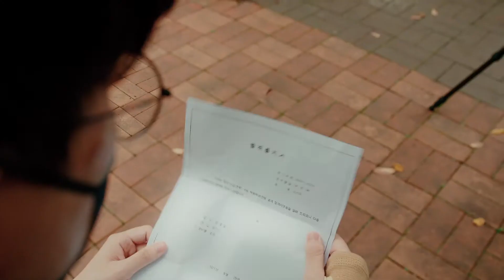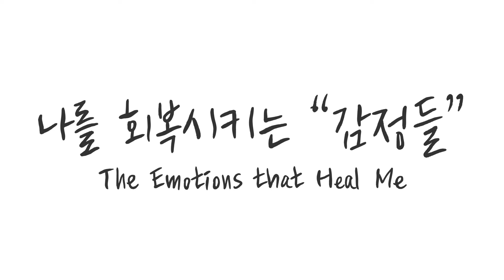2021 비엔날레 영상공모전 청소년부문 최우수상 - 나를 회복시키는 "감정들“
청소년부문 최우수상

수상자: 김태형·김홍엽

작품명: 나를 회복시키는 "감정들“
우린 살면서 수많은 감정을 느낀다. 부정적인 감정은 우리를 끌어내리기도 하지만 긍정적인감정들은 우릴 더할 나위없이 행복하게 만들어주고 더불어 삶의 원동력이 되어준다. 이 작품은 개개인을 회복시키는, 즉 행복하게 만들어주는, 다양한 감정들을 친근감 있는 장면들로 묘사함으로써 우리는 우리가 좋아하고 갈구하는 감정들을 느낄 때 진정으로 회복되고 편안함을 느낄 수 있다는 메시지를 내포하고 있다. 또한, 게임을 할 때의 즐거움, 집에서 쉴 때의 아늑함, 산악 자전거를 탈 때의 짜릿함, 원하는 대학에 합격했을 때의 성취감 어찌 보면 우리 주변에서 쉽게 접하거나 찾을 수 있는 경험과 잇따르는 감정들이 우릴 알게 모르게 회복시키고 있다는 사실을 보여주고있다.